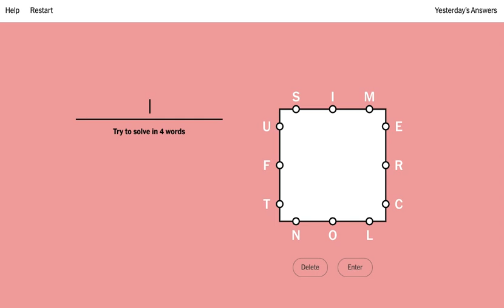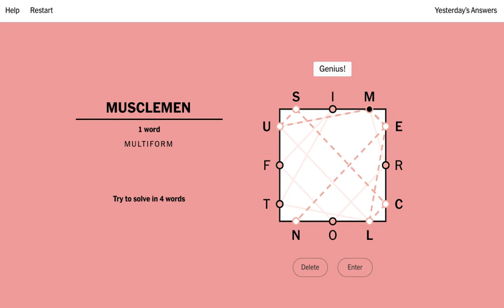Today's New York Times NYT Letter Boxed 15 January 2023 solved answer